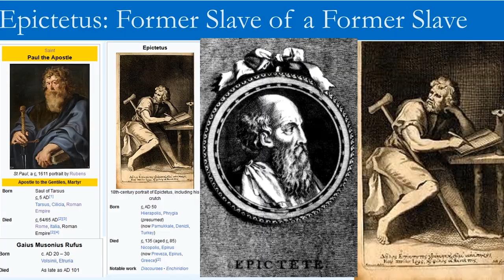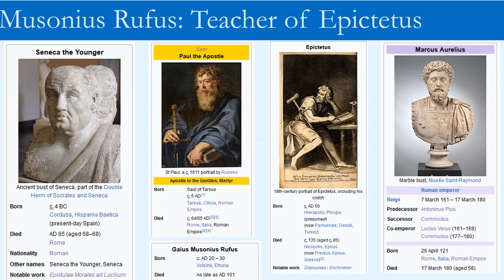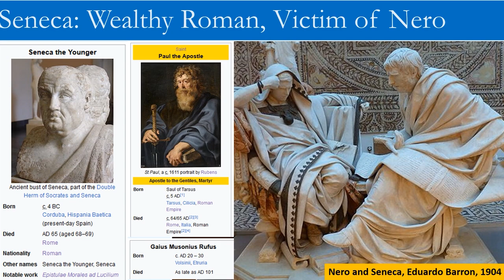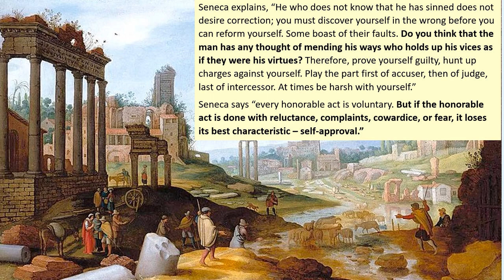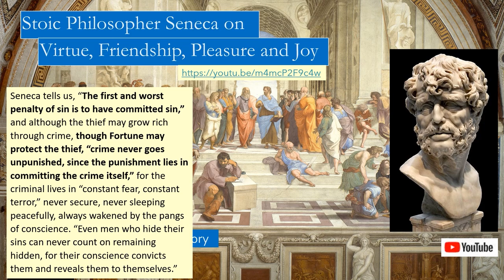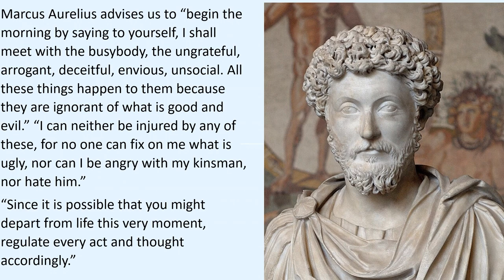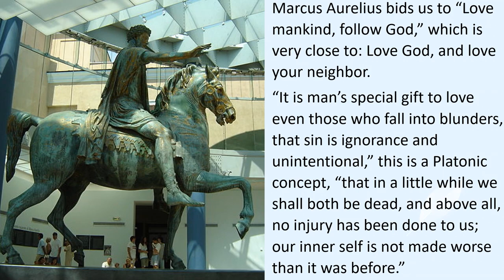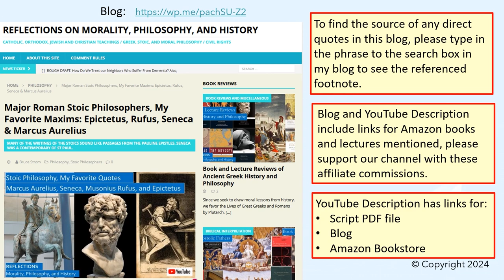Major Roman Stoic Philosophers, My Favorite Maxims: Epictetus, Rufus, Seneca & Marcus Aurelius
Today we will reflect on my favorite sayings of the Roman Stoic philosophers.

Many of the writings of the Stoics sound like passages from the Pauline Epistles. Indeed, Seneca was a contemporary of St Paul. There are epistles written between them, though nearly all scholars think they are spurious. Was St Paul inspired by the Stoic writings of Seneca? Although the Jewish rabbinic tradition was the primary source of inspiration for the Epistles and the Gospels, stoicism was an important secondary influence. In particular, stoicism deeply influenced the desert monastic tradition, which in turn influenced medieval monasticism.

All of these sayings have been covered in our prior videos on Stoicism, this is a collection of my favorite maxims.

The main Roman Stoic philosophers were Epictetus, a former slave who lived in poverty; Musonius Rufus, his exiled teacher; Seneca, tutor and eventual victim of Emperor Nero, one of the wealthiest Romans of his day; and Marcus Aurelius, who was Roman Emperor. The Roman Stoic philosophers came from all walks of life.

We will also reflect on:
• How St Augustine of Hippo is stricter than Rufus regarding concupiscence, or love and lust.
• How Seneca was the tutor and early advisor of Emperor Nero.
• How the Stoics regarded Epicurus, Plato, and Socrates.
• Stoic beliefs on love, friendship, God, suffering, virtues, vices, old age, and coveting.
• How Marcus Aurelius’ cruel son Commodus ruined his legacy.
• Whether Marcus Aurelius persecuted the Christians.